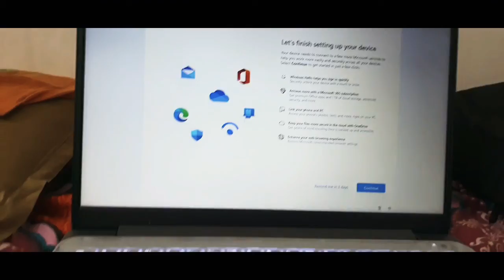SABJI BAJAR||PUGAL ROAD||ANKUR CHAUDHARY VLOGS